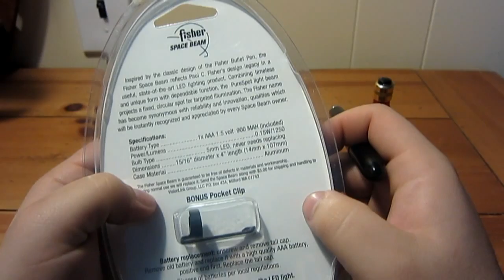Flashlight Review : Fisher Space Beam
Another flashlight review...